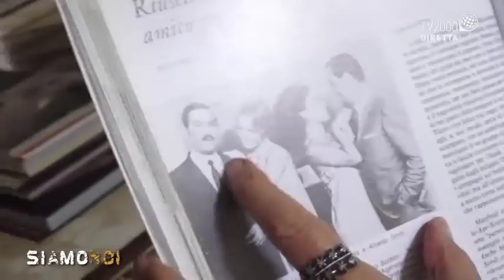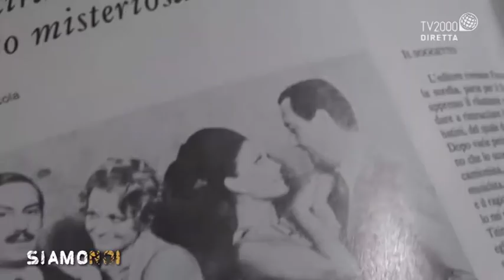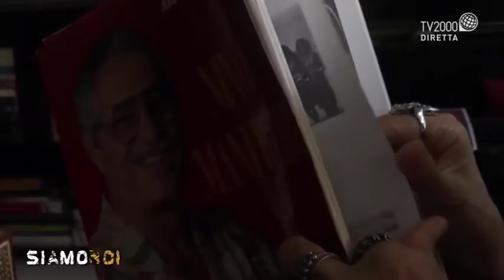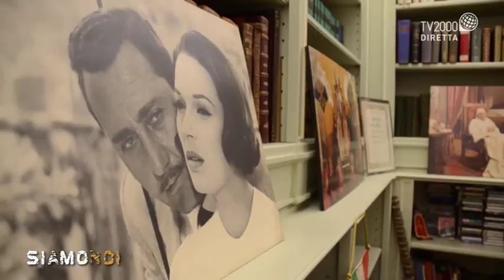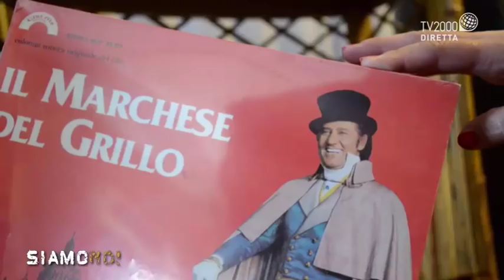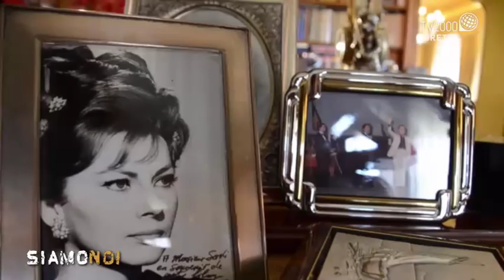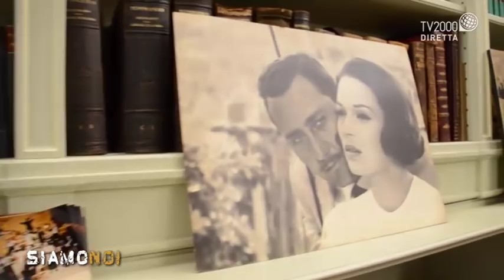15 ottobre – Alberto Sordi, una leggenda italiana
Nell’ottobre del 1948, debuttava alla radio Mario Pio, il personaggio tormentone inventato da Alberto Sordi. Per molti anni Sordi ha raccontato l’Italia, un Paese in continua evoluzione che voleva lasciarsi alle spalle i ricordi della Grande Guerra. Siamo Noi, programma pomeridiano di Tv2000 in diretta alle 15.20, dedica all'attore romano una puntata speciale. Ospiti: Silvana Giacobini, giornalista e scrittrice; Italo Moscati, regista e scrittore; Rossana Di Lorenzo, attrice; Pino Insegno, attore; Erminia Ferrari, moglie del grande Nino Manfredi.